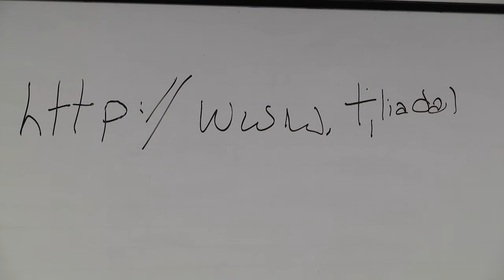Diseñando actividades aulas tipo auditorios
El entorno instruccional específico presenta oportunidades únicas, así como diferentes restricciones para implementar el aprendizaje activo en la instrucción en el aula. Las sesiones temáticas discutirán y demostrarán las actividades apropiadas para cada uno de los tres ambientes de clase.